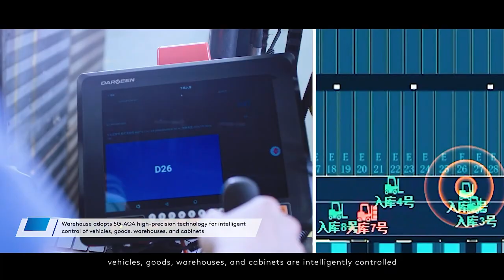The history of Midea's dishwasher development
We are the World's 1st 'Lighthouse Factory' manufacturing dishwashers!